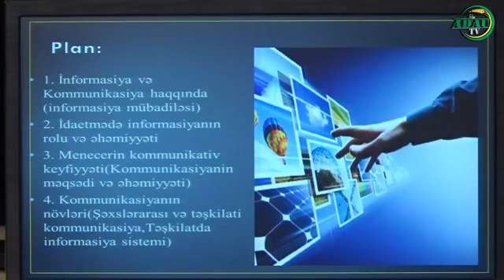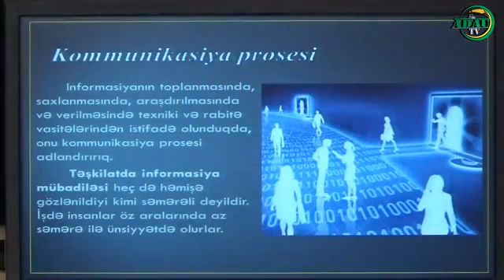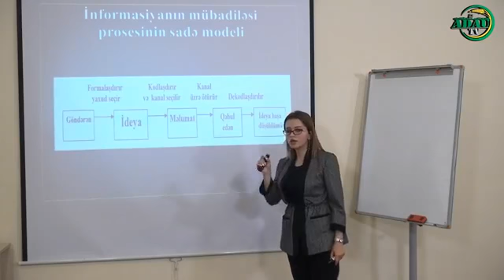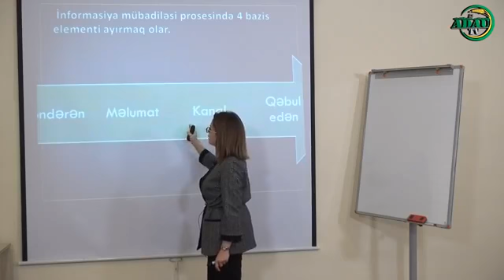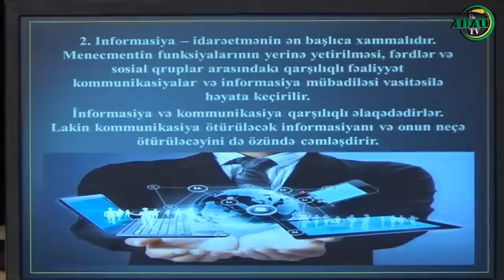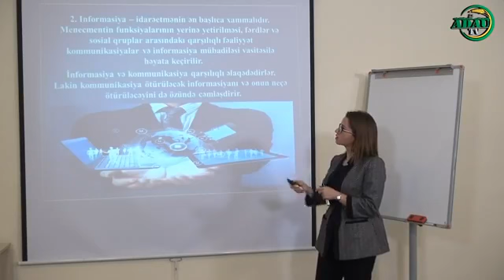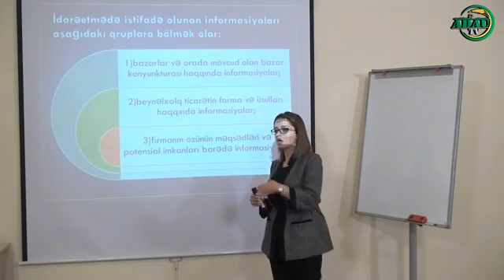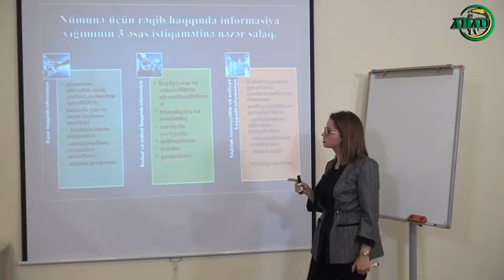Mövzu: "Menecment sistemində kommunikasiya" (Online dərs-572)